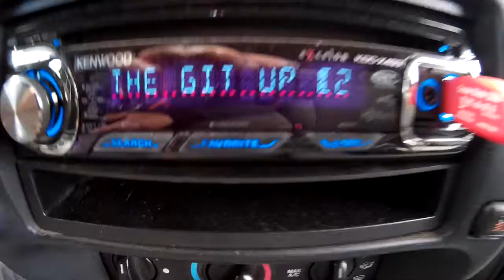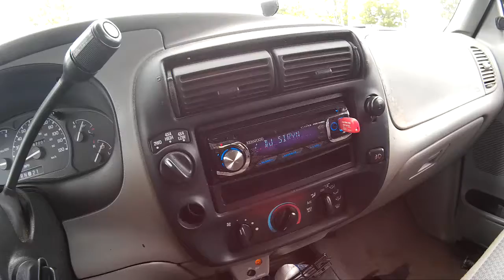2 of 13